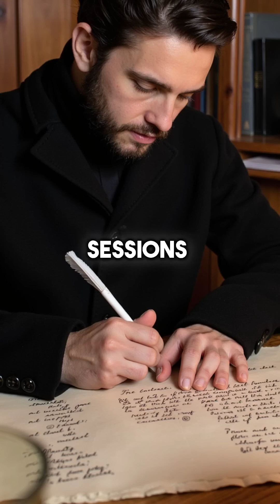How Pascal Used Math to Cure His Anxiety Mind Blowing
Pascal literally hacked his brain with math 🧠✨